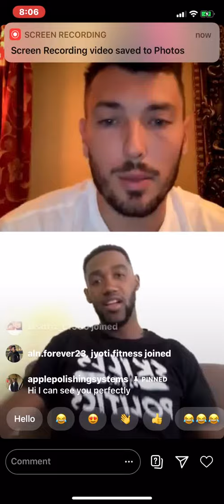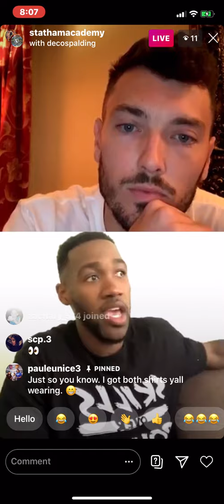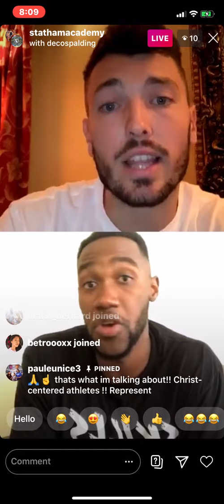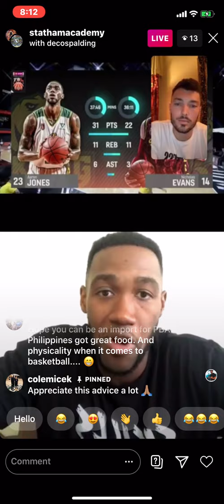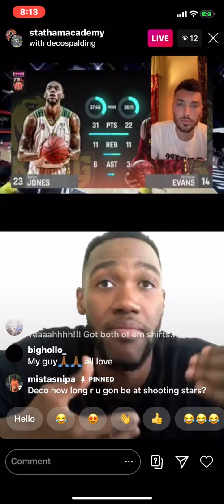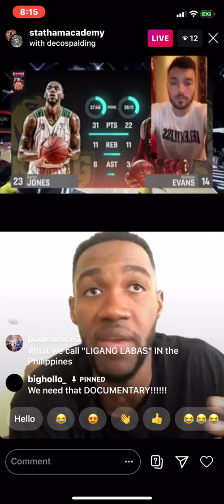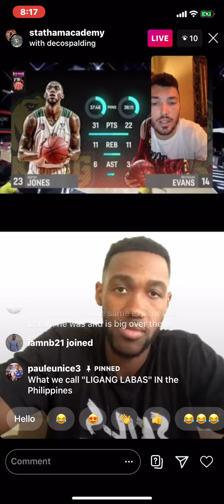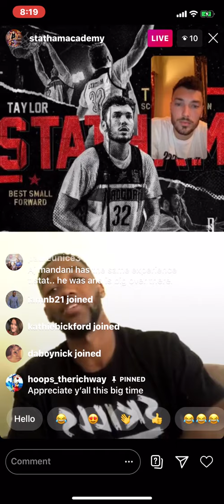PRO BASKETBALL PLAYERS: HOW TO LAND A JOB OVERSEAS w/ Decorey Jones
Decorey Jones breaking down what teams overseas look for when scouting players. Jones has played professionally in 17 countries and is well respected all over the world. His path took him from a Division 3 school to Junior College and then to a Division 2 school before his jump overseas.